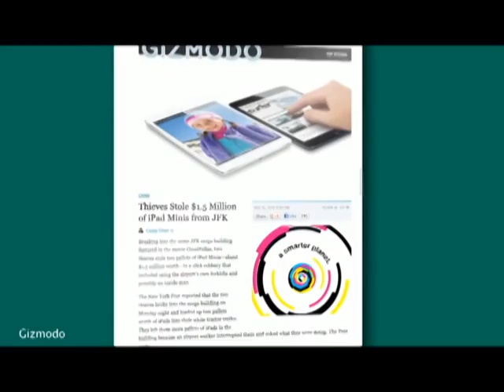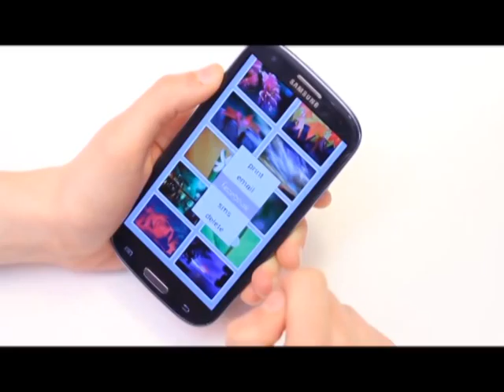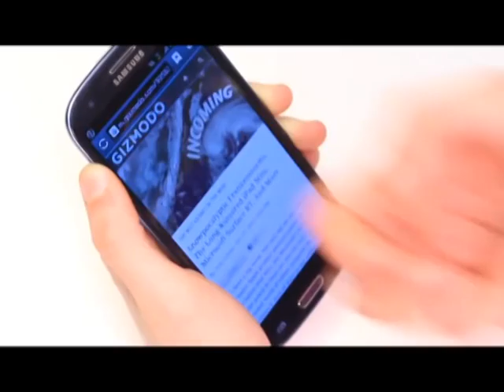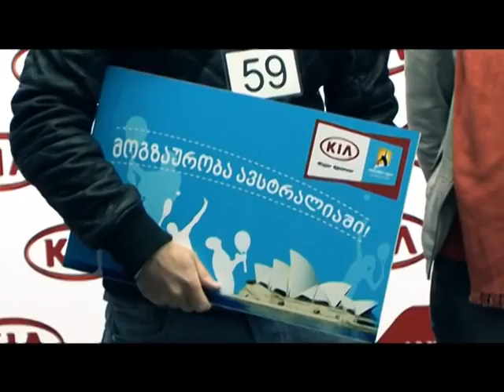New Schooler - 20.11.2012